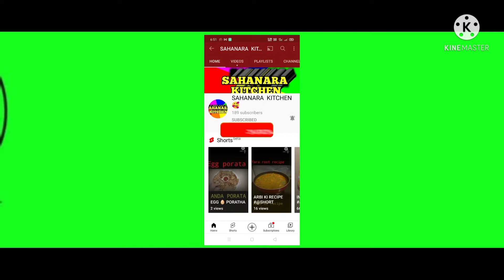Rasile gulab jamun@How to make gulag jamun//Ready mix power se gulab jamun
video ko pura deke